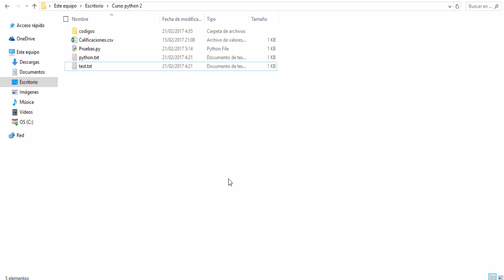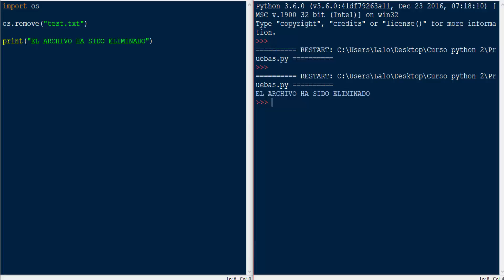Tutorial Python: Eliminar archivos